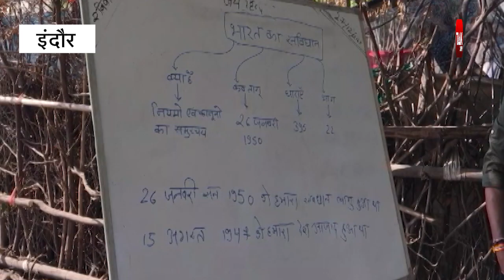Indore Police लोगों की सुरक्षा के साथ ही देश का भविष्य सुधार रही है ! | MPTAK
देश के सबसे स्वच्छ शहर इंदौर का एक रूप ये भी देखिए, यहां बच्चों की पढ़ाई चल रही है..उन बच्चों की जो बेहद गरीब हैं और लॉकडाउन की वजह से जो ऑनलाइन पढ़ाई नहीं कर पा रहे हैं ये सब हो रहा है इंदौर पुलिस की वजह से, इंदौर पुलिस के कुछ जवान यहां अपनी ड्यूटी पूरी करने के बाद आते हैं..और इन बच्चों को पढ़ाते हैं, देखिए ये रिपोर्ट..